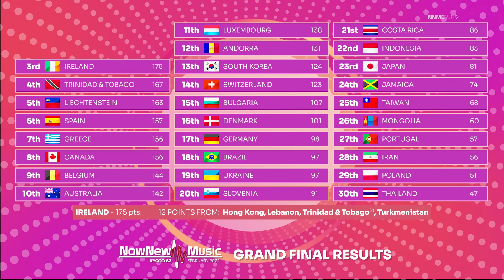NowNewMusic #62 | Grand Final Results | Kyoto, Japan | February 2022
🎶 Want to join NNMC? 🎶

🔷 Sign up/log in at the Song Contest Forums and find the "NowNewMusic Contest" board at the forum's home page.
To access the NNMC chat, go to "roles" and select "nnmc" in the role menu.